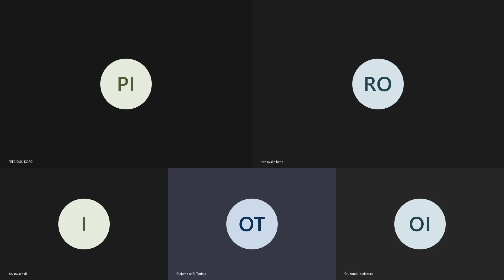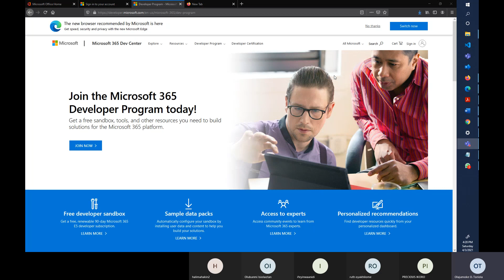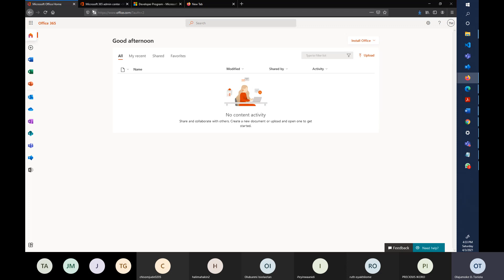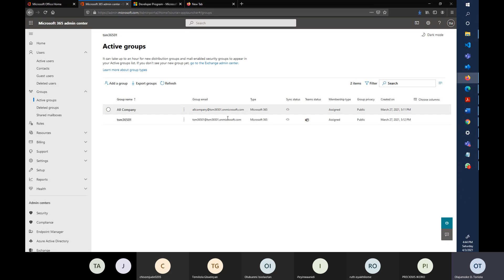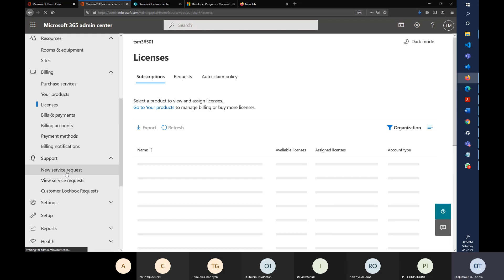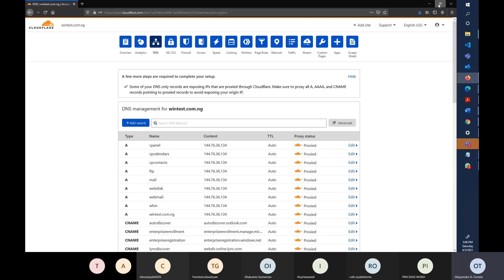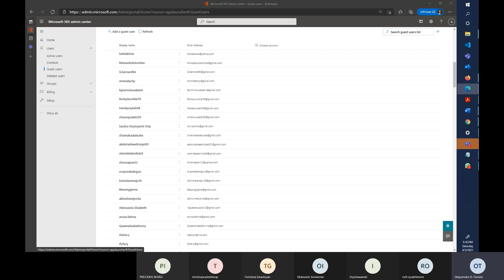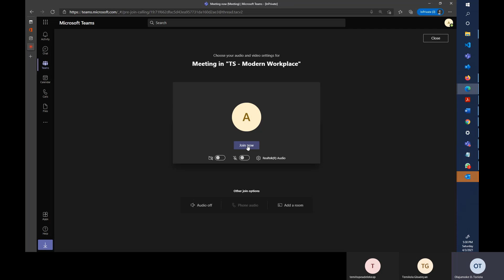TS Modern Workplace TechDepDive_3April2021 Session2